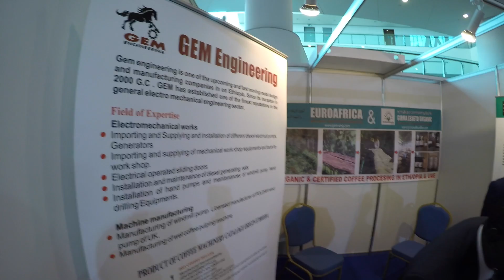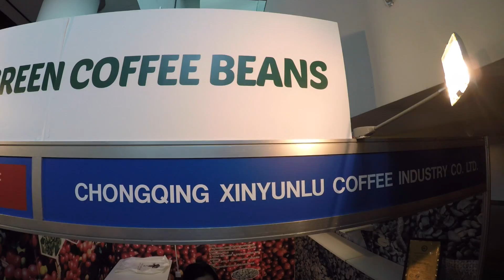A GOOD CUP O JOE | UAE COFFEE & TEA FESTIVAL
We spent the morning at the International Coffee & Tea Festival 2016 down at Meydan.

Camera Work: Ruaridh Fisken